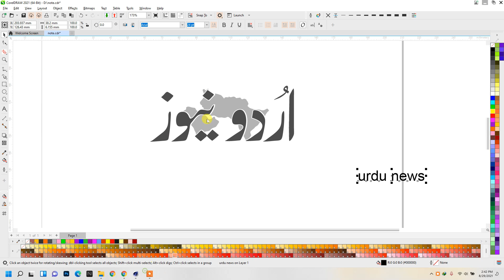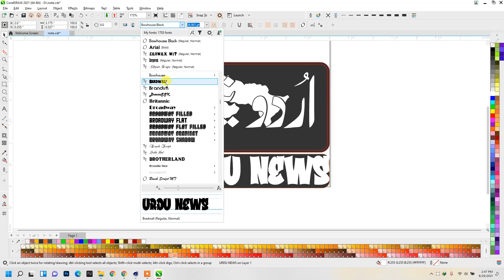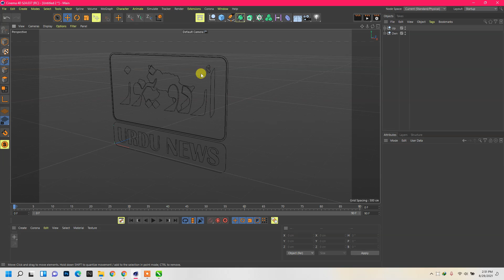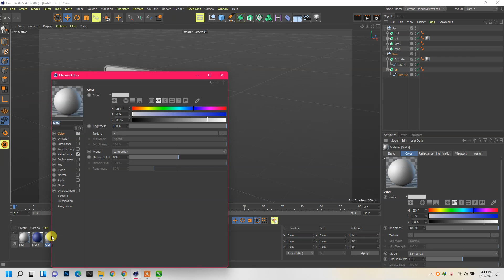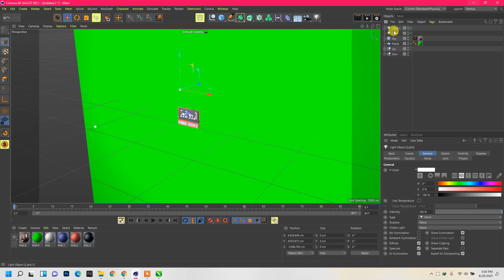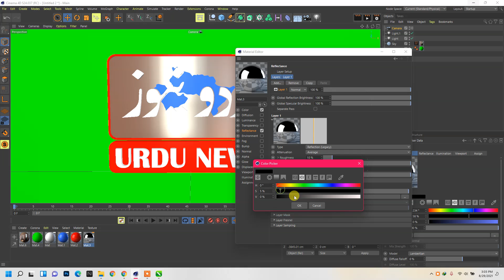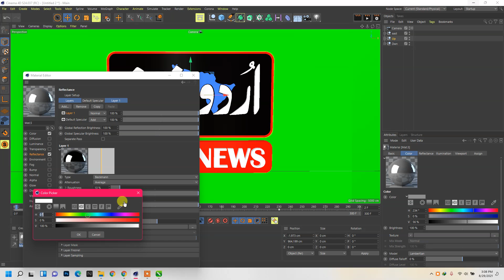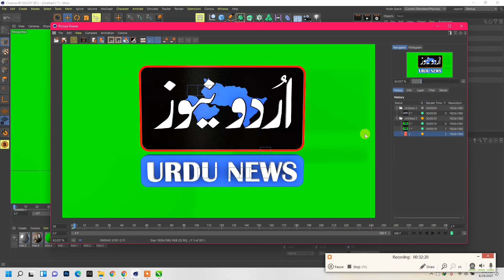3D rotating log in Urdu Great idea, by msbGrafix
news channel logo heading free design